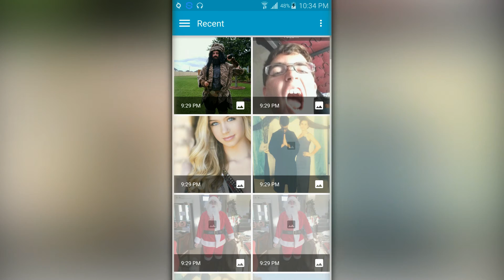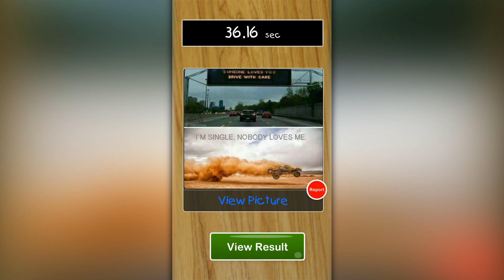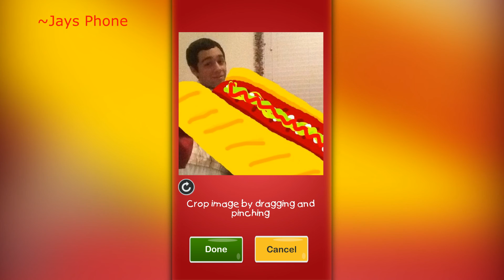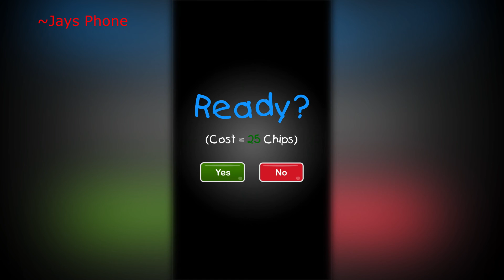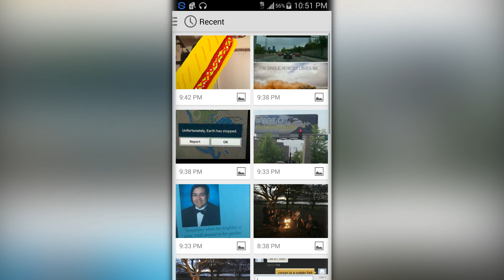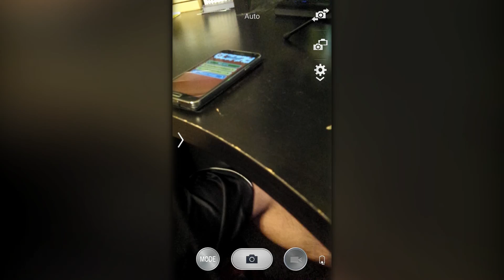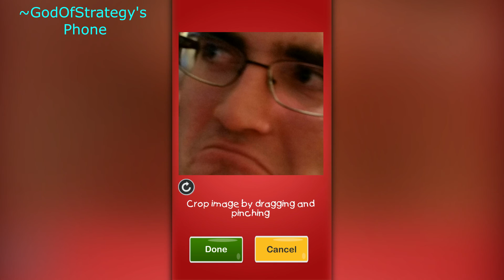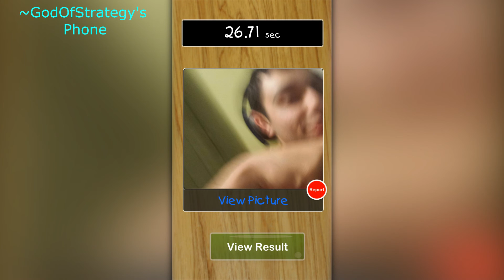CHALLENGE GAME - LOSER GETS SHOT!!!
Due to how few views this video is getting, I decided there's no point of shooting Jay if no one cares. If you want to see Jay get shot, help this video reach 5000 views.

Here's to starting off the new year right. Its FREE. Special thanks to the producers of the "Puzzle THIS!" game for giving us a BETA link.

If you have an Android phone, you can be a BETA tester.  (only for android phones)

If you have an iPhone, you can like their Facebook page to be notified of when the game will be officially released

Oh yea!  The app will give out cash prizes for the fastest puzzle solvers - contests coming soon! Download the BETA and see if you're worthy. Let me know if you win. I'll give you a shout out ;)

Shout out to my friend Jay for helping me record the video, and my friend Kevin for making me look like a hot dog XD